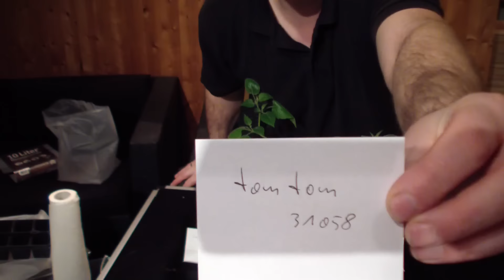Auslosung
Die Gewinner stehen fest.

Herzlichen Glückwunsch den dreien...

✘ Werkzeugliste Holz:

►Unser Makita Schrauber
►Unsere Metabo Kappsäge

✘ Für unsere Hühner:

►Unser Futterautomat

✘  Für unseren Garten:

►Unser Bio Dünger
►Unser Maxima - Minima Thermometer
►Unser Automatischer Fenster- oder Türöffner
►Unsere Grabe Gabel
►Unsere Gartenschere

✘ Für unsere Anzucht:

► Torffreie Kokoserde
► Torffreie Kokos Anzuchterde

Noch ein kleiner Hinweis:

Werden Einkäufe getätigt und man gelangt über diesen Link zum Versandhandel, bekommt dieser YouTube- Kanal eine kleine Provision womit dieser Kanal immer besser aufgebaut werden kann. Wir sehen dabei nicht wer was eingekauft hat. Der Einkauf kostet euch deswegen auch keinen Cent mehr.

Bild, Ton, Animation und Musik von
Andreas Riedel